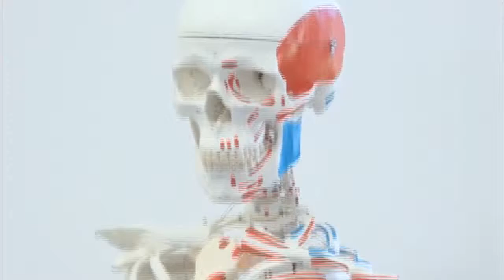Remedial Massage - class vision 2019